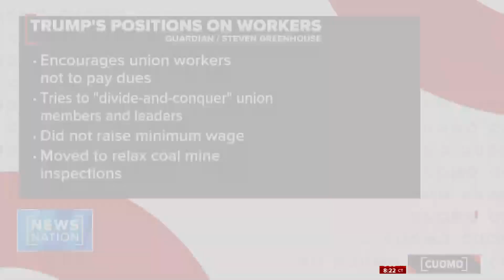Rep. Khanna: Trump has no solutions on manufacturing | CUOMO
Former President Donald Trump spoke to autoworkers in Michigan, telling them their industry will die if he is not reelected president. Democratic Rep. Ro Khanna says despite what he says, Trump has no solutions to reviving the American manufacturing industry.